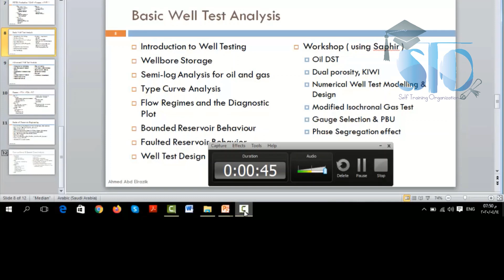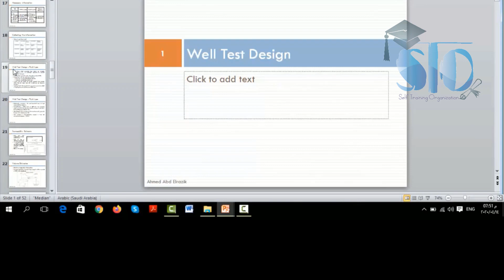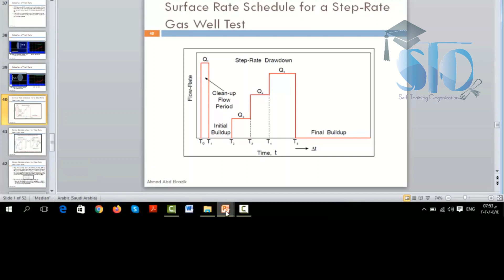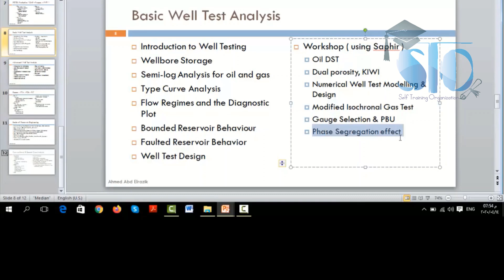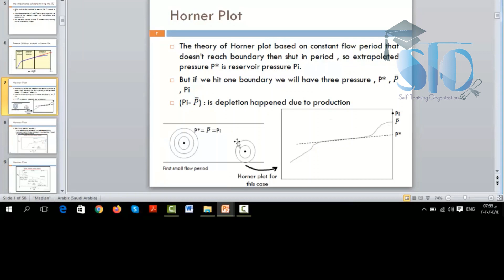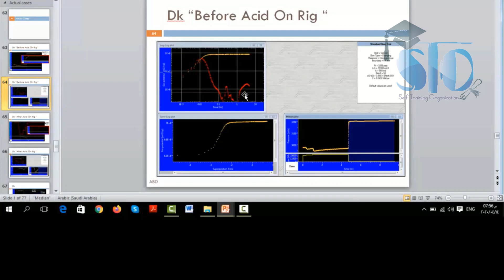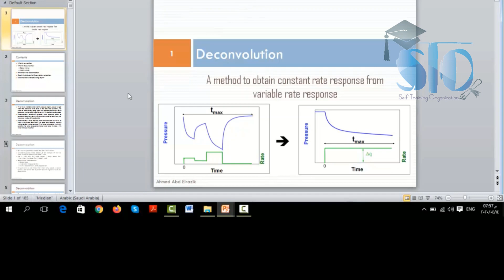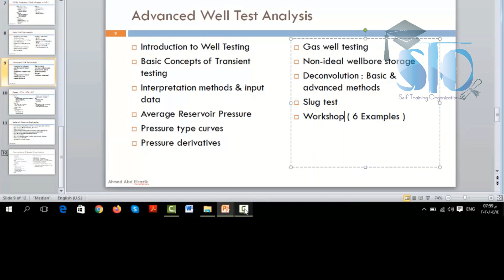WELL TEST-basic advanced STO - -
STO  نظرا للظروف الراهنة قررت
نشر مجموعة من الفيديوهات لمساعدة طلبة الماجستير والدكتورا فى مجالات البترول
مقدمة لكورس well test  -
لحجز الكورس خاص اونلاين